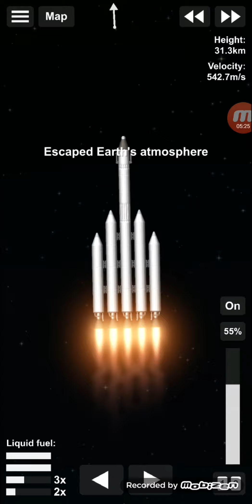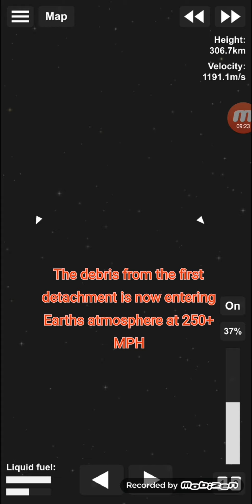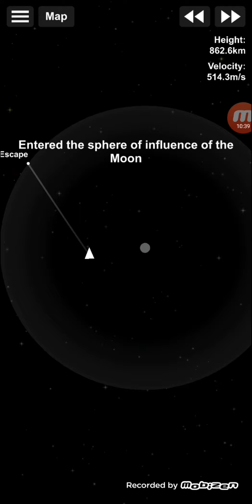The Lost Rocket | Spaceflight Simulator (Story)